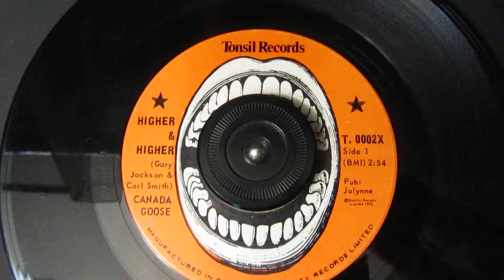Canada Goose - Higher and Higher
Tonsil Records T. 0002X side 1
Gary Jackson and Carl Smith